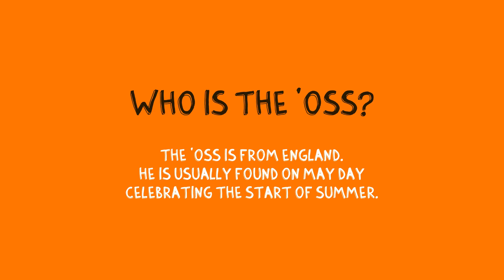Kate Flatt Projects presents The 'Oss & The Ox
English and Brazilian cultures collide this summer in The 'Oss & The Ox - an unmissable participatory street performance with live music, puppetry and dance.